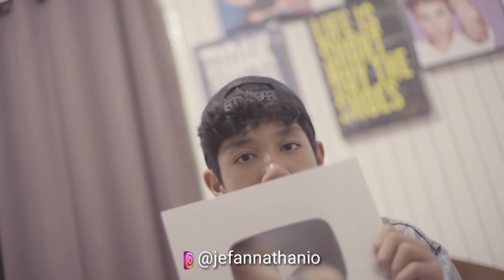UNBOXING SILVER PLAY BUTTON.. SPECIAL 100K SUBSCRIBERS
Trimakasih tuhan , trimakasih mama papa, trimakasih teman2 jefanatic, dan terimakasih buat  semua saudara-saudaraku seindonesia atas supportnya dan penghargaan dari youtube ini , semoga aku bisa terus berkembang berkarya , dan selalu bisa menghibur kalian semua

semoga kalian semua suka..